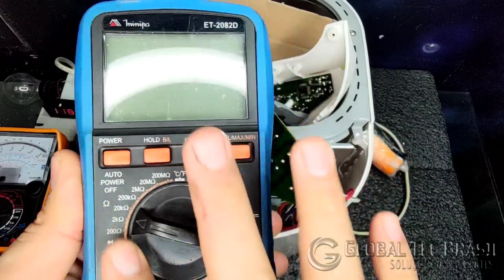parte ➡ final COMO CONSERTAR MÁQUINA DE assar pão eletrônica doméstica. panificadora ARNO